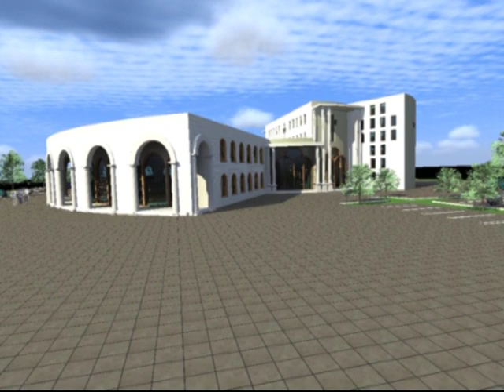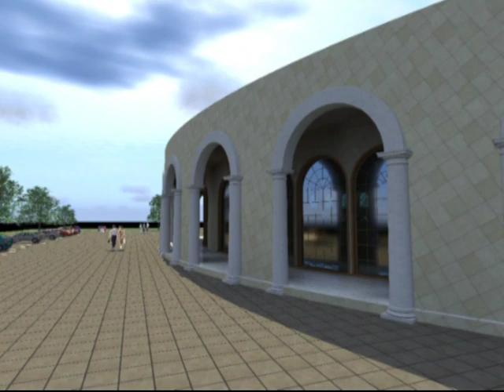PART- 2 Aposle Daniel Getachew ,Healing and testimony in Addis Ababa,Living Hope Miracle Ministry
Aposle Daniel Getachew ,Healing and testimony in Addis Ababa,Living Hope Miracle